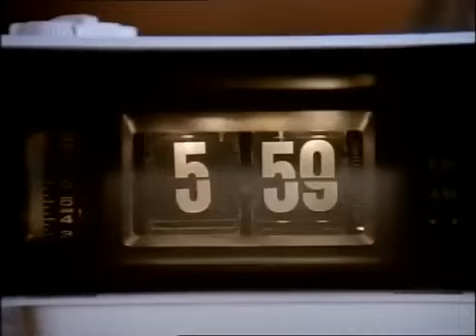Groundhog Day Trailer HD